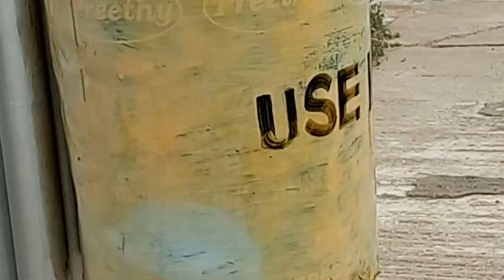Samalpatti railway station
Dustbin